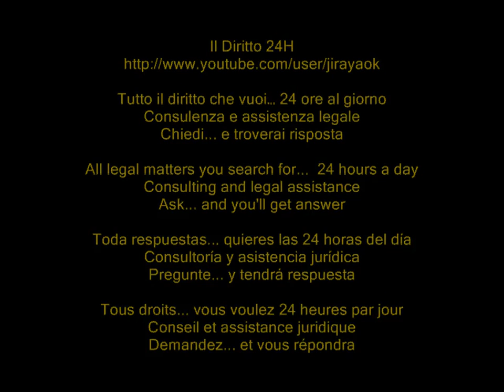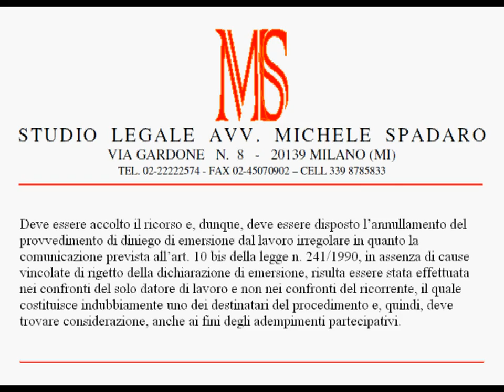Emersione colf-badanti -- lavoratore uno dei destinatari del procedimento, va informato di rigetto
TAR Toscana, Sezione Seconda, Sentenza del 9 marzo 2012, n. 470

Deve essere accolto il ricorso e, dunque, deve essere disposto l'annullamento del provvedimento di diniego di emersione dal lavoro irregolare in quanto la comunicazione prevista all'art. 10 bis della legge n. 241/1990, in assenza di cause vincolate di rigetto della dichiarazione di emersione, risulta essere stata effettuata nei confronti del solo datore di lavoro e non nei confronti del ricorrente, il quale costituisce indubbiamente uno dei destinatari del procedimento e, quindi, deve trovare considerazione, anche ai fini degli adempimenti partecipativi.